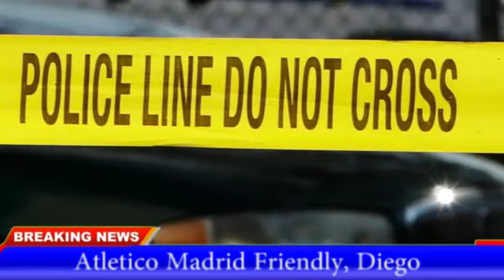Chicago Gun Violence: 9 Dead, Including CPD Officer, and at Least 58 Wounded in Weekend Shootings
Third suspect captured in fatal shooting of Chicago police officer

Chicago’s violent night: CPD officer killed, another wounded; 2 mass shootings; multiple triple shootings

'Tragic and sad day': Chicago police officer killed, another wounded in traffic stop shootout

Officials say that nine people, including a Chicago police officer, have been killed and at least 58 others have been hurt in weekend shootings across the city so far this weekend.
At approximately 9:08 p.m. Saturday in the 6300 block of South Bell, two Chicago police officers were conducting a traffic stop when shots were fired, striking both officers.
One of the officers, identified as a 29-year-old woman, was later pronounced dead at a Chicago hospital, according to police.
Another officer was struck multiple times, and was listed in critical condition.
Two suspects have been apprehended, but a third remains at-large. One of the suspects was shot during the incident, and was taken to Christ Hospital in stable condition.
An investigation remains underway, and officials are expected to provide an update on the shooting on Sunday morning.
The first fatal shooting of the weekend was reported on the Dan Ryan Expressway just before 7 p.m. Friday, according to Illinois State Police.
The shooting occurred in the northbound lanes of the expressway. One of the individuals involved was pronounced dead at the scene. The other was treated for non-life-threatening injuries.
No further details were immediately released.
Another fatal shooting was reported in the 3400 block of West Division at approximately 9:07 p.m. Friday.
A 38-year-old man was riding in a vehicle when a person in another car fired shots, striking him in the face.
He was driven to an area hospital, where he was pronounced dead. Police say there are no suspects in custody, and Area Five detectives are investigating.
Less than an hour later, another fatal shooting was reported, this time in the 1700 block of East 67th Street.
A 31-year-old man was in the hallway of an apartment complex when he was shot in the chest. The man was taken to the University of Chicago, and he was later pronounced dead.
No suspects are in custody, and Area One detectives are investigating.
Two more people died in a shooting in the 4800 block of West Armitage at approximately 9:20 p.m., according to police.
Police believe that a 27-year-old man shot and killed his 28-year-old roommate, then committed suicide. The men’s bodies were discovered by police, both with one gunshot to the head.
Area Five detectives are investigating.
Just before 1 a.m. Sunday, a 47-year-old man was found sitting in a vehicle in the 3000 block of West 38th Street with a gunshot wound to his torso, according to police.
The man was taken to an area hospital, where he was pronounced dead.